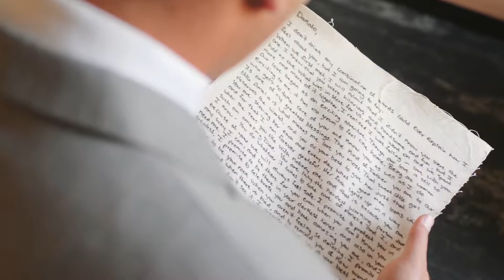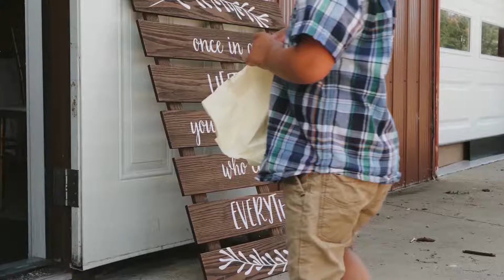"And Things Between You Will Never Be Quite The Same" | Madison & Dakota | Wedding Video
"Madison and Dakota truly are one of those meant to be love stories..."

Madison and Dakota's wedding day was truly a celebration of two people who are so deeply in love with each other. You could tell that for each of them, loving the other came so naturally. However, if you take their love and multiply it by a hundred, you have the love that they have for their daughter Amelia, who definitely stole the show.

Photographer: Bella Vita Photography
Venue: Greenbryre Golf And Country Club
Makeup: Kelsey Rae Makeup Artistry
Hair: Kim Njaa
Men's Suits: David's Distinctive Men's Apparel